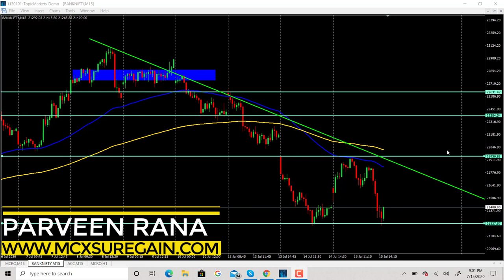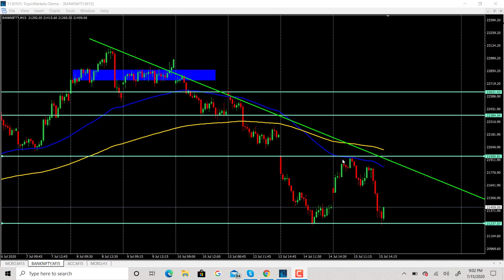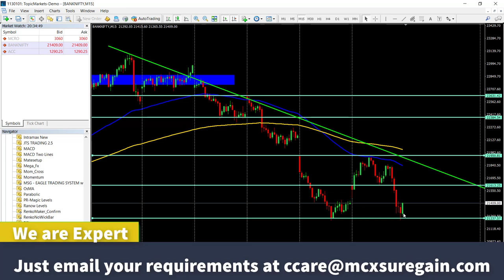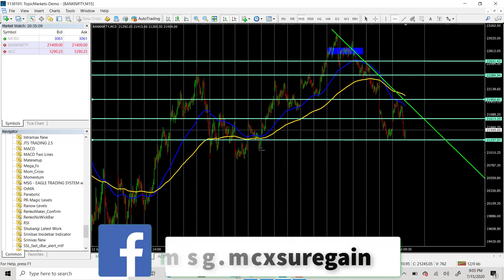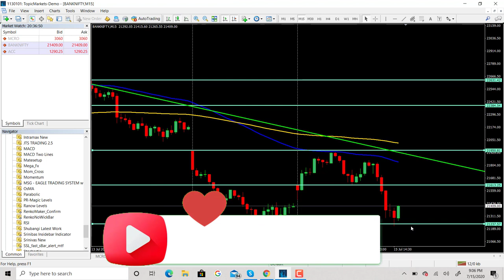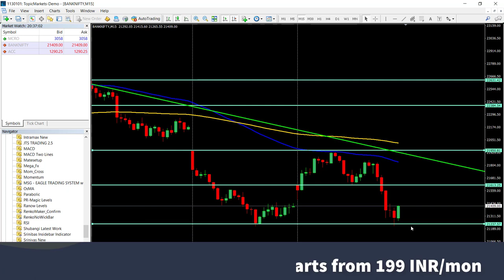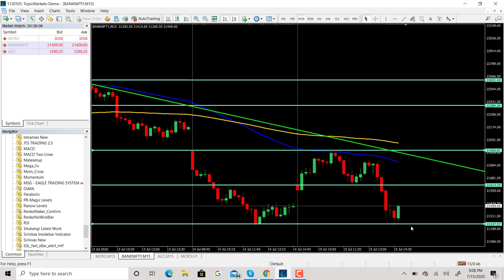BANKNIFTY TECHNICAL ANALYSIS REPORT | 16-17 JULY | KAL KYA HOGA